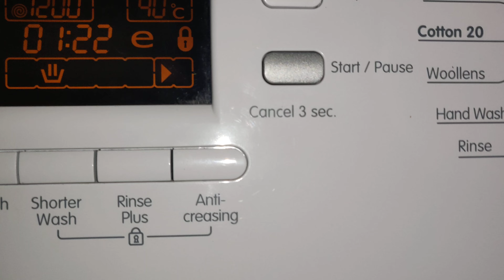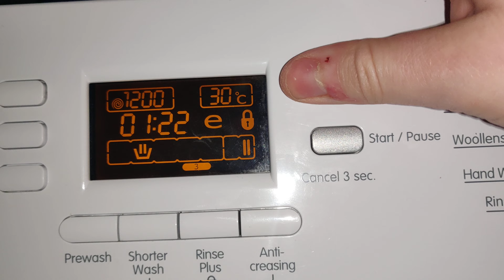Blomberg wmi7462w20 last wash